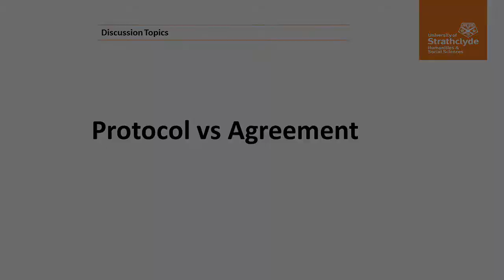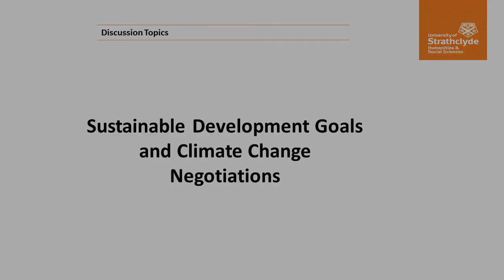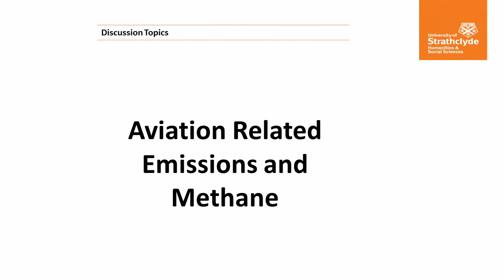Climate Cooperation after Paris - Round Table (4/5)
Panel on the International Climate Change Legal Regime After Paris featuring: Christina Voigt, Professor at the University of Oslo Faculty of Law and Consultant and Principal Legal Advisor to the Norwegian Ministry of Climate and the Environment in the UN climate negotiations; Achala Chandani Abeysinghe, Principal researcher, Climate Change Group at IIED   (International Institute for Environment and Development) and Legal and Technical Adviser to the Chair of the Least Developed Countries (LDC) Group; Felipe Rodrigues Gomes Ferreira, Acting Head of the Division of Climate, Ozone and Chemical Safety, Ministry of Foreign Affairs, Brazil; Matthieu Wemaere, Special Advisor of Morocco for COP21; and Gavin Barrie, Head of the Scottish Government’s International Low Carbon Team.
On Wednesday 13 January 2016 the Strathclyde Centre for Environmental Law and Governance organised a half day high-level event on the Paris Agreement. It was one of the first events to discuss the recent COP21 and its implications for the future of international climate change policy. The event featured a presentation from SCELG Director, Dr Francesco Sindico, followed by comments from Prof Harro Van Asselt. The event then featured a panel from leading practitioners from both developed and developing countries.